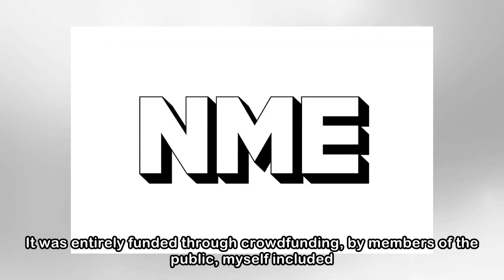David Bowie fan to donate £5,000 to homeless charity if statue vandal comes forward - NME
Vandal sprayed graffiti that said "feed the homeless first" A David Bowie super fan has promised to donate £5,000 to a homeless charity if the person who vandalised a statue of the late music icon com...